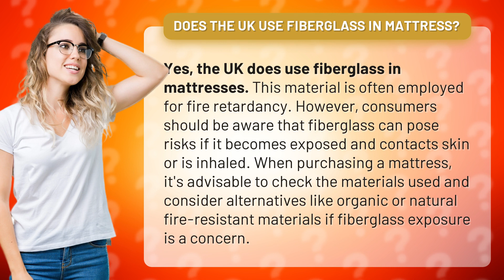Does the UK use fiberglass in mattress?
The Truth About Fiberglass in UK Mattresses • Fiberglass in UK Mattresses • Discover the surprising truth about fiberglass in UK mattresses and the potential risks it poses. Find out why it's important to be aware of the materials used in your mattress and explore alternative fire-resistant options.